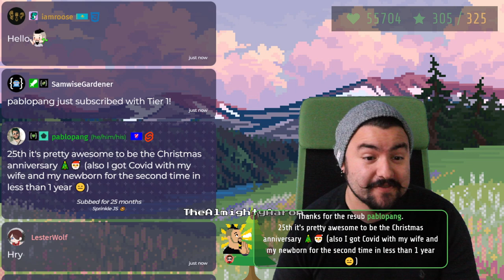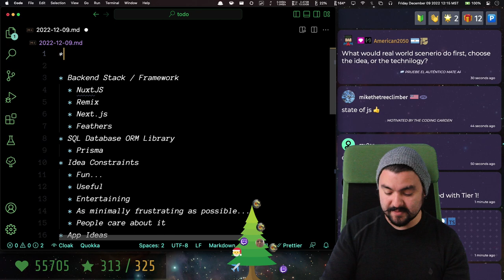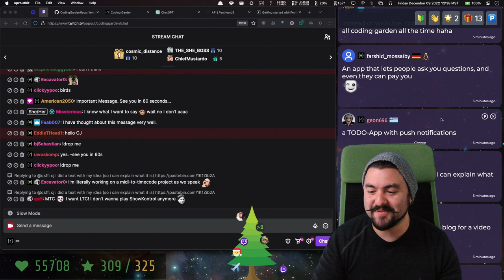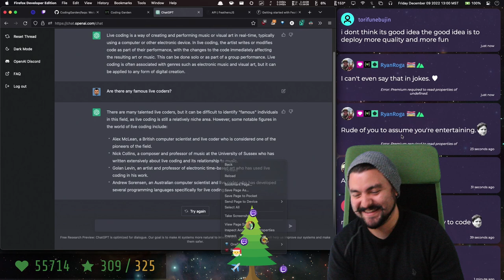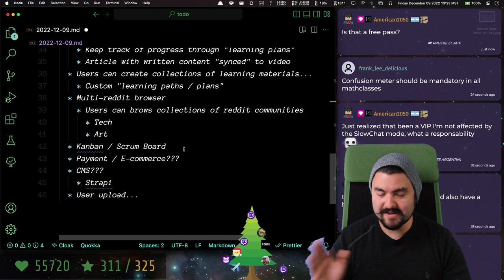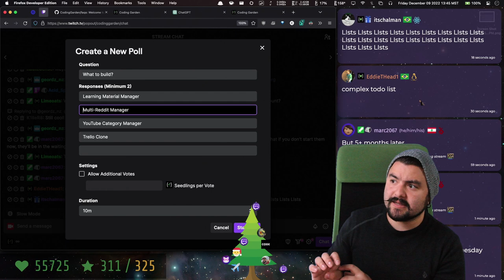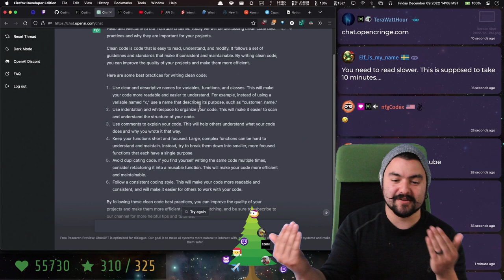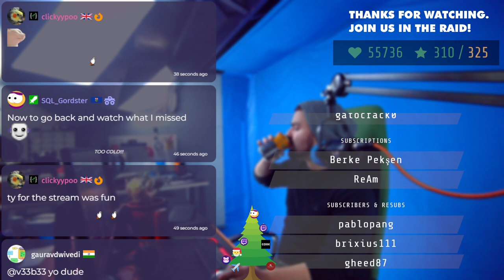2022-12-09 - Determining our next "Friday" Project - Choosing a Full Stack Framework - Part 0